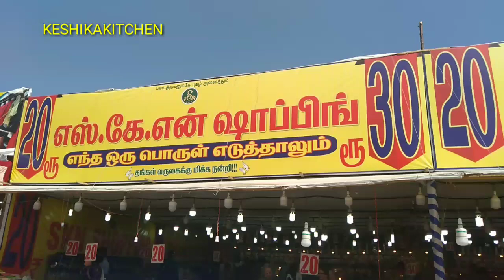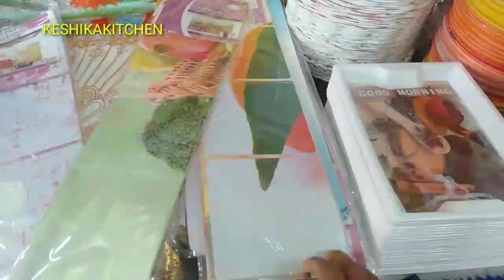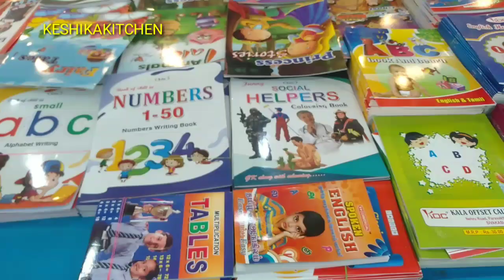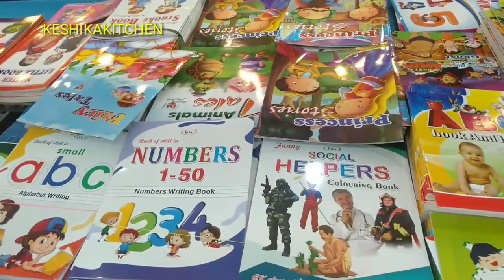Chennai Theevuthidal 2020 | Chennai Porutkatchi 2020 | Home needs | Latest Update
Please contact
Follow Instagram: keshikakitchen